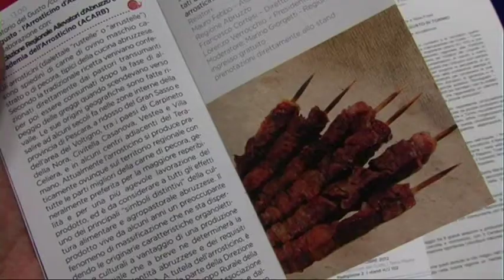Il buon gusto d'Abruzzo al Salone del gusto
Sarà una partecipazione di qualità per tutti i sensi quella della Regione Abruzzo al Salone del gusto di Torino